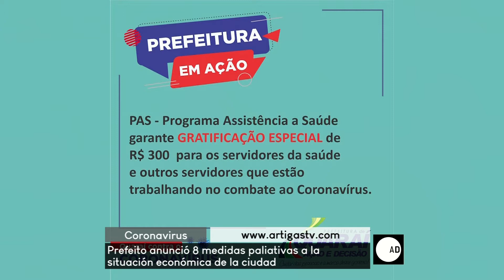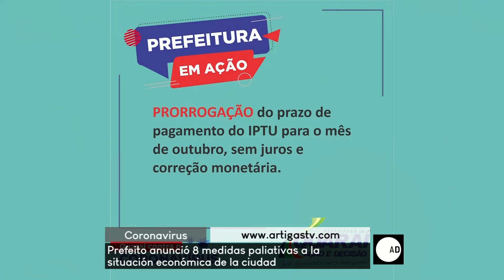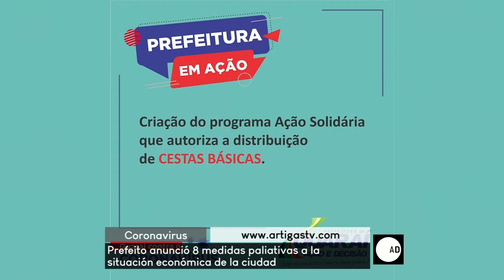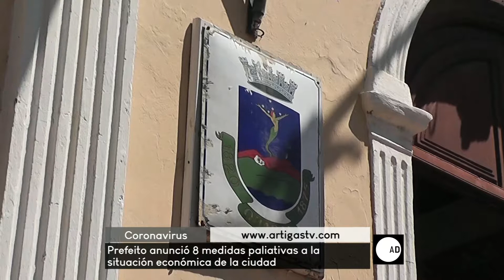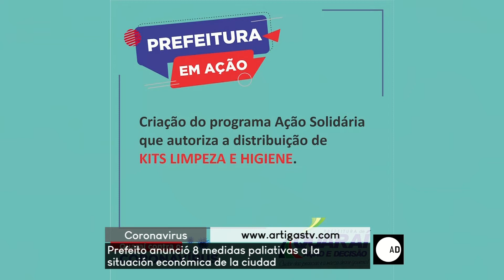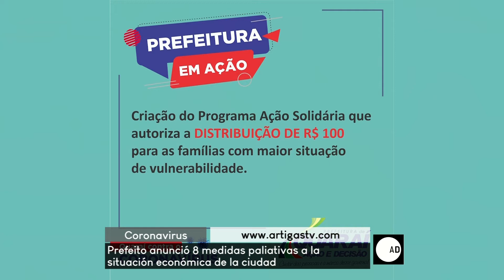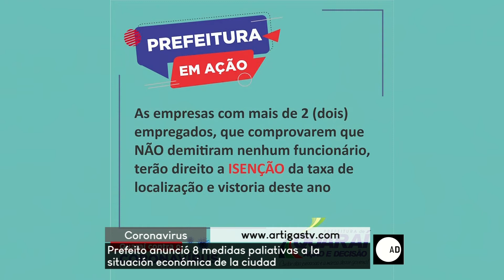A diario - 240320 - Bloque 05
Vea el bloque 5 de A diario, de este martes 24 de marzo